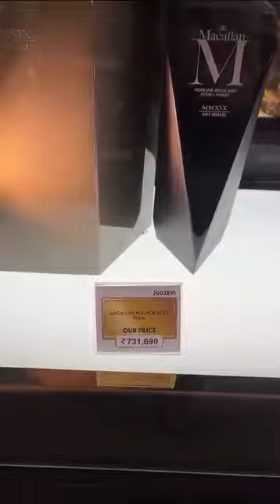January 17, 2024